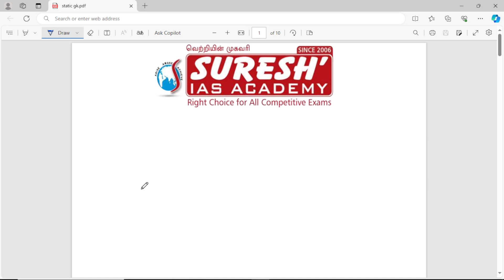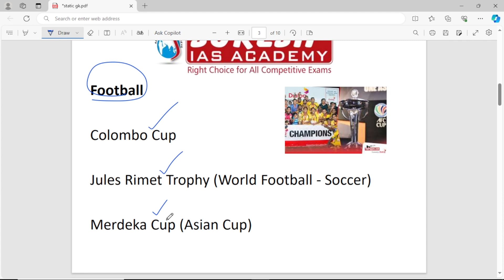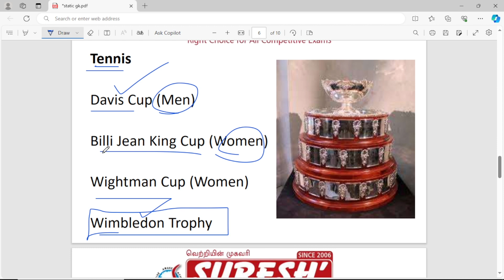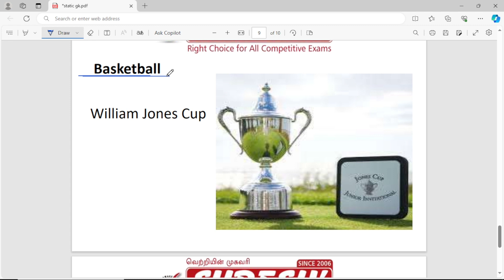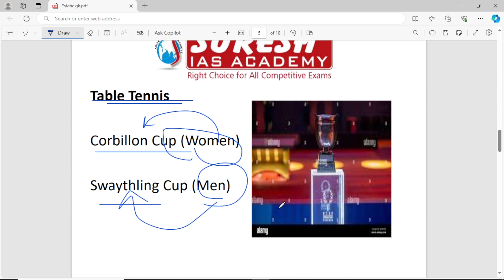Static GK - Sports and Trophies | Suresh IAS Academy